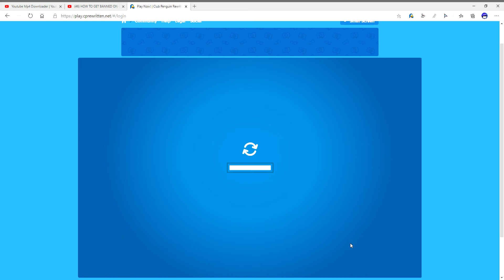Club Penguin Rewritten HELP! HACKED! LOL!